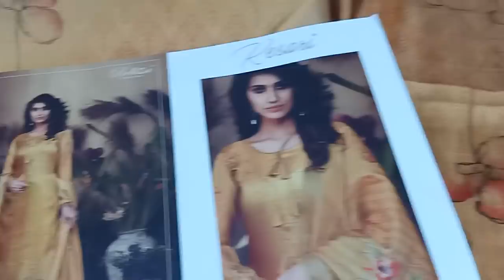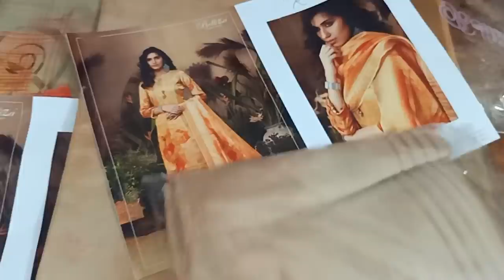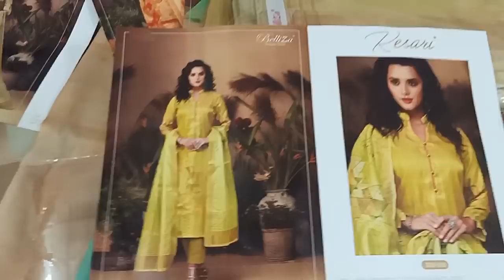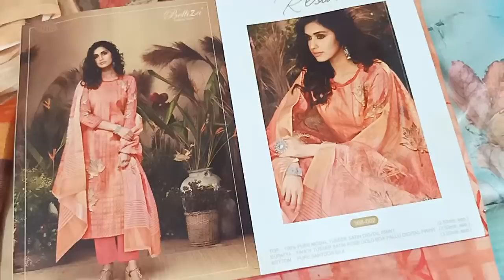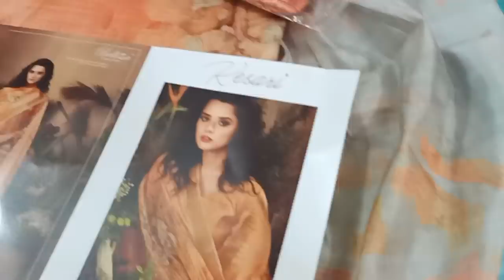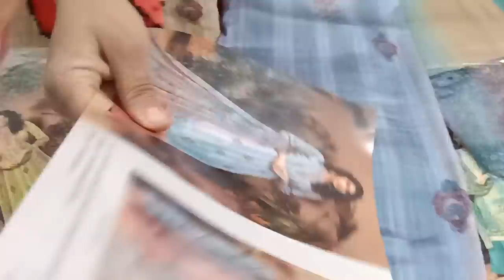Latest prewinter nd festival collection........book fast 🌺🌺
SEEMA FABRICS
surat suits
cotton suits
party wear
silk based suits
Georgette suits
pashmina suits
Pakistani suits
Woolen suits
Ladies suits
Punjabi suits
retail counter
Wholesale counter
Designer suits
Branded suits
daily wear articles
Dresses
dupatta suits
pataila suits
Glace cotton suits
Plazo suits
Garara suits
Sharara suits
Printed suits
Handwork suits
Summer suits
Unstitch Kurtis
Semistitch suits
Dupatta suits
Fancy suits
Dress material
Ladies suits
Embroided suits
Chicken suits
Lakhnavi suits
Jaipuri suits
Bandani suits
Botique style suits
Chanderi suits
Pure dupatta suits
Salwar suits
Aarkandi suits
Frock suits
Anaarkali suits
Amazing suits
Parallel suits
Pajami suits